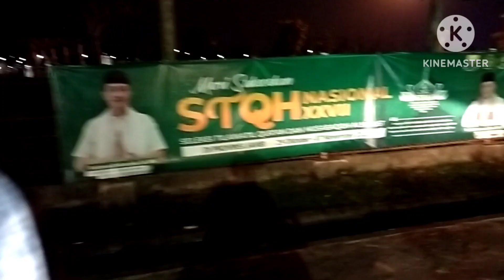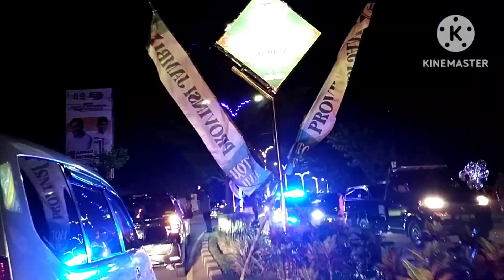Suasana malam usai pembukaan STQH tingkat Nasional ke XXVII di kota Jambi.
suasana lalulintas kawasan arena STQH tingkat Nasional ke XXVII di kota Jambi